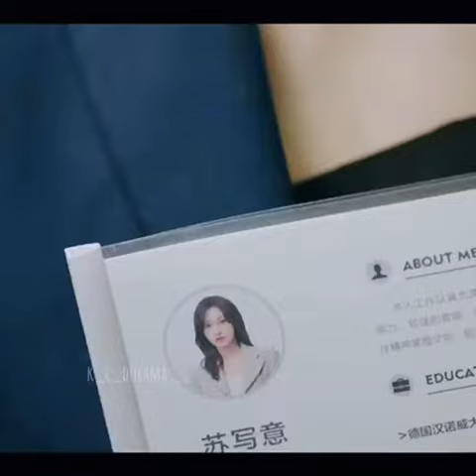کلیپ کره ای || چه تغییر های خفنی داره تو کیدراما انجام میشه 😎